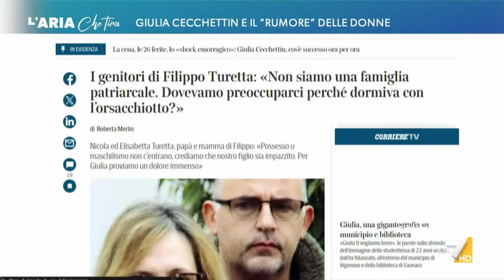Filippo dormiva con un orsacchiotto, Umberto Galimberti: "Questi poveri genitori si attaccano a ...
Umberto Galimberti (filosofo): "Anche nella cultura cristiana la Madonna fornisce la materia e Gesù dice di essere tutt'uno col Padre. Quando queste forme sono nella testa e costituiscono il modo di pensare abituale, è ovvio che tutti quanti siamo un po' patriarcali, solo che le donne l'hanno scombussolata, e per l'uomo questo diventa inquietante. Quando dici 'la mia ragazza', di tuo non c'è niente!".